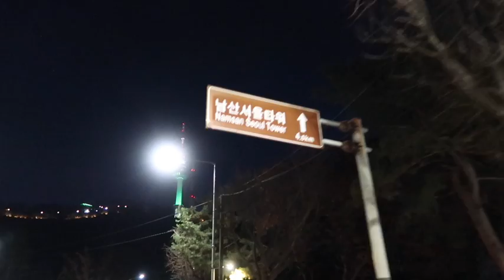[M/V] Kukhee (국희) - The Night Air Of Seoul (서울의 밤공기)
Artist : Kukhee
Album Title : The Night Air Of Seoul
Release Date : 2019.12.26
Genre : Ballad

Rising singer-songwriter Kukhee has released her first album, ‘The night air of Seoul’ on Dec. 26th, 2019. Consisting of five songs including an instrumental track, the album is filled with a sentimental and tender heart and comforting lyrics. In a calm tone, Kukhee sings her genuine melodies with deep emotions so naturally, hoping to provide some warmth to the listeners through this album.

국희 [서울의 밤공기]

신예 싱어송라이터 국희의 첫 앨범 [서울의 밤공기]가 공개됐다. 총 5곡이 수록되어 있으며 (Instrumental 1곡 포함) 아련하면서도 애틋한 마음, 따뜻한 위로를 건네는 말들로 앨범을 담아내고 있다. 윤종신의 팥빙수, 이승환의 꽃, 세 가지 소원 등을 작곡한 이규호가 보컬 디렉터를 맡았으며, 전인권, 장범준 베이시스트로 활동 중인 민재현이 국희와 함께 공동 프로듀서를 맡았다. 검정치마, 강산에 키보디스트로 활동 중인 고경천이 키보드를 맡았으며, 싱어송라이터 홍갑이 기타 연주를 맡았다. 이에 더해 바이올린 송정민, 첼로의 민영애와 아코디나와 클라리넷에 김은미가 연주하며 어쿠스틱 사운드를 한껏 살려 주었다. 담담하면서도 어조 있는 말투로 가사에 감정을 담아 자연스럽게 노래하는 국희는 듣는 이로 하여금 따뜻한 음악이 되기를 소망하며 이 앨범을 만들었다고 한다.

01. 온종일 널 생각해
사랑이 피어나기 시작하는 그때의 애틋한 마음을 보여주는 곡이다. 빗소리를 유난히 좋아하던 그 사람과 함께 있고 싶은 마음 가득한 밤을 표현하고 싶었다.

Words by 국희
Arranged by 국희

Guitar 홍갑
Keyboard 고경천
Clarinet 김은미
Chorus 이규호

02. 서울의 밤공기
서울에서 살아가는 많은 꿈을 가진 청년들이 좌절하고 실패할 때 느꼈던 감정을 곡으로 표현해 보았다. 잘하고 싶고 잘되고 싶은 마음으로 늘 바쁘고 정신없이 살아가지만 정작 현실은 우리가 생각했던 많은 것들을 무너뜨리는 것이 안타까웠고, 그러면서도 꿋꿋이 버텨내면 언젠가는 좋은 일들이 올 거라는 긍정적인 마음이 어딘가로 사라져 버리지 않았으면 하는 생각이 담겨 있는 곡이다.

Words by 국희
Arranged by 국희, 고경천

Piano 고경천
Bass 민재현
Violin 송정민
Cello 민영애

String Arranged by 김은미

03. 좋더라
항상 옆에 두고 싶은 소중한 친구를 위해 쓴 곡이다. 평생 함께하고픈 그 친구에게 들려주고 싶은 곡으로 오랜만에 만나도 전혀 어색함이 없고 하나도 안 변했다며 농담이라며 건넨 그 말로 기분 좋게 해주는 친구가 있다는 사실만으로도 참으로 마음 따뜻해지는 일이 아닌가 하고 생각해 본다.

Keyboard 고경천
Bass 민재현
Violin 송정민
Cello 민영애
Accordina 김은미
Chrous 이규호

04. 희망이었을까요
내가 살아가는 삶 속에서 그대는 나의 희망이었을까 다시금 생각해보는 곡이다. 후회가 많이 남지만, 지금은 다시 돌아갈 수 없는 그때의 나, 그리고 너를 그려보며 추억을 회상하는 곡이다. “다들 어떻게 지내요 애써 행복을 말하고 있진 않나요”라는 가사로 시작되는 노랫말이 우리의 마음을 흔들어 놓지 않나 생각해 본다. 우리 애쓰지 말아요. 그리고 기억해요.

Words by 국희
Arranged by 국희

Guitar 홍갑
Bass 민재현
Chorus 국희

05. 좋더라 (Inst.)

Keyboard 고경천
Bass 민재현
Violin 송정민
Cello 민영애
Accordina 김은미
Chrous 이규호

[Credit]
Produced by 국희
Co-Produced by 민재현
All Music & Words by 국희
Arrangered by 국희 (Track 2, 3 with 고경천)
Vocal Directed by 이규호

Performed by
Vocal 국희
Keyboard 고경천
Guitar 홍갑
Bass 민재현
Violin 송정민
Cello 민영애
Accordina Clarinet 김은미
Chorus 국희, 이규호

Recorded by 김지엽, 이종학 at @grapetstudio
Mixed by 김지엽 @delightsound
Mastered by 황병준 @soundmirrorKorea

Photograph & Artwork by 국희
M/V Directed by 국희, 전솔희